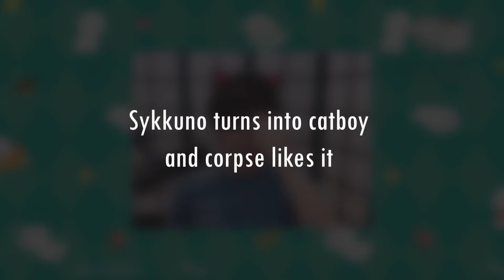Sykkuno Turns into catboy and Corpse likes it